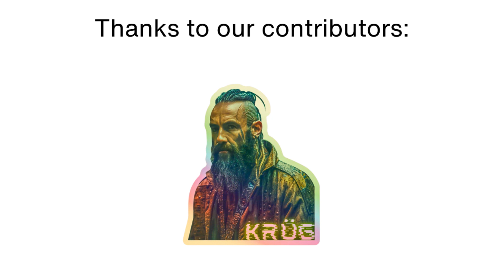Average Salary in Costa Rica | How Much Do People Earn in Costa Rica?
In this video, we explore the average salary in Costa Rica, detailing how much people earn in Costa Rica. Find out the typical earnings in Costa Rica and what the average Costa Rican income looks like.

Learn about the average salary in Costa Rica and discover how much people earn in Costa Rica. This video covers the typical earnings in Costa Rica, providing insights into the average income of Costa Rican workers. Explore the salary landscape in Costa Rica to understand the economic situation better.

Average salary in Costa Rica
How much do people earn in Costa Rica?
Typical earnings in Costa Rica
Costa Rican income
Earnings in Costa Rica
What is the average salary in Costa Rica?
Costa Rica salary overview
Income in Costa Rica
Average Costa Rican wage
Costa Rica income statistics